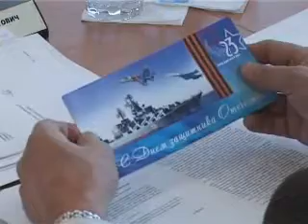2 созыв отсидел. Официальная версия.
44 сессия городского совета получилась насыщенной. Депутаты заслушали отчеты подразделений администрации, сэкономили на изменение штатного расписания и лишили льгот старших по дому. Подробности в материале Полины Сюткиной